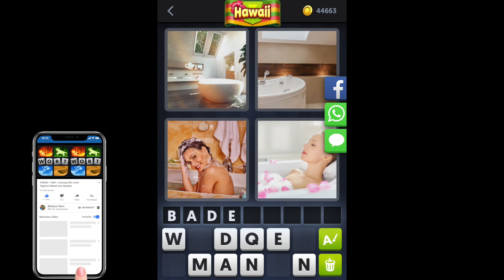4 Bilder 1 Wort - Hawaii - Tägliches Rätsel - 27.04.2018 - April 2018 - Lösung - Antwort